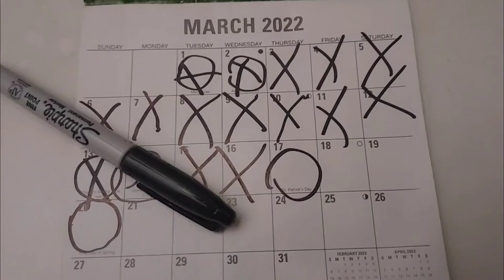Happy St. Patrick's Day